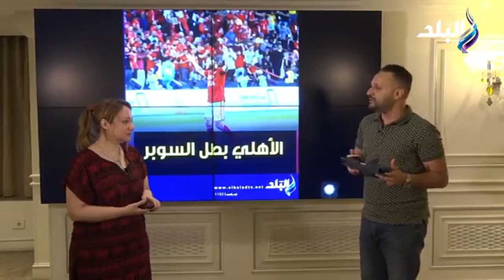اغماء متولي يفسد فرحة لاعبي الأهلي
جزء من حلقة اليوم 5 مايو من برنامج الماتش و فيها تحليل هاني حتحوت على مباراة الأهلي وبيراميدز في كأس السوبر المصري و كشف سر تفوق الأهلي والفوز بالسوبر أمام بيراميدز و تصريحات نارية لـ باتشيكو بعد السوبر.. الآن فهمت سبب رفض مرتضى منصور المشاركة و رمضان صبحي وأحمد فتحي غابوا عن التتويج .. الناقد عمرو حسن يكشف كواليس المناوشات داخل ملعب السوبر و هاني حتحوت يهنئ الأهلي بكأس السوبر: مبروووك.. بطولة جديدة في خزنة النادي و اغماء متولي يفسد فرحة لاعبي الأهلي والناقد الرياضي عمرو حسن يكشف التفاصيل الكاملة للسقوط المخيف لـ محمود متولي و المعلق الإماراتي عامر عبد الله: مصر أرض خصبة للاحتراف في كرة القدم و ردود فعل جماهير الأهلي بعد الفوز بالسوبر المصري .. الشناوي ومعلول وكهربا نجوم المباراة و جماهير البحيرة تحتفل بفوز الأهلي بكأس السوبر على حساب بيراميدز.